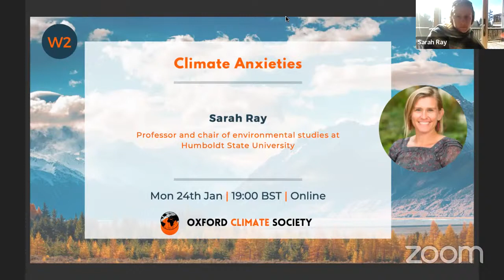Climate Anxieties with Dr. Sarah Jaquette Ray